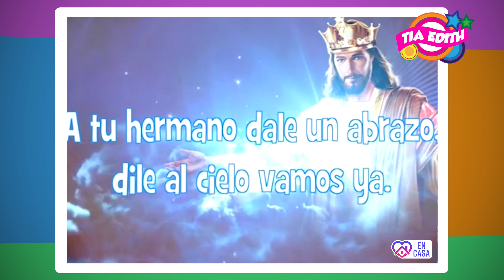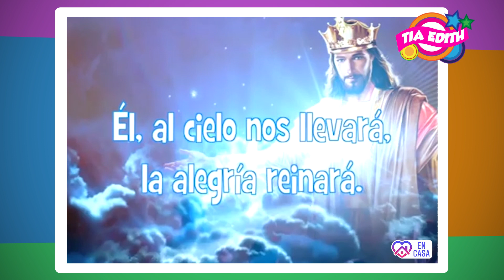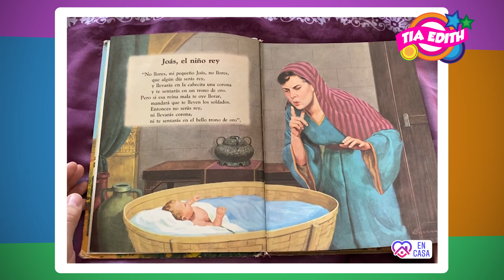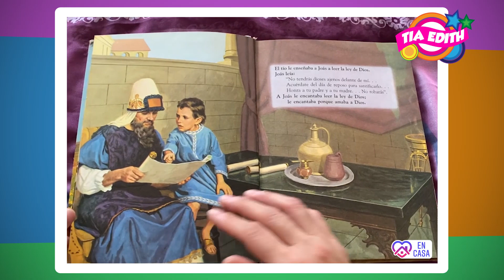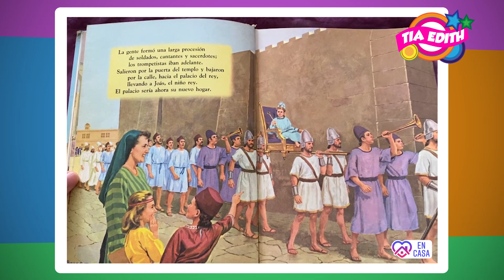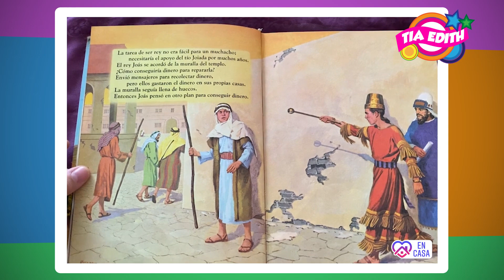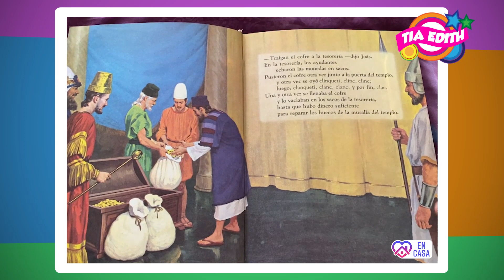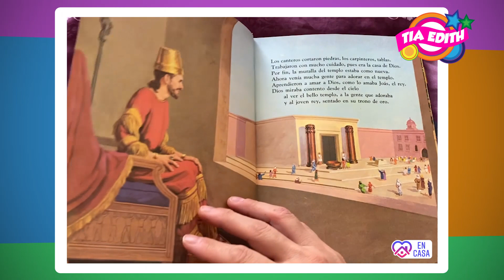Programa Aventureros - Tia Edith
¿Eres director del Ministerio del Niño de tu iglesia? O ¿Director de Aventureros? Esta noticia es para ti!! 🤩🤩

Con mucho cariño  junto a Artes y Medios, hemos preparado un increíble programa 🎥 para nuestros niños 👦👧🎈🎉

Un maravilloso material para que lo ocupes en tu iglesia local 💒, donde encontrarás cantos🎤🎵🎶, historias  📖 y mensajes llenos del amor de Dios 😍🙌❤

Que el Señor te bendiga grandemente y COMPARTE para que todos puedan tener acceso a este bello material 💜💜